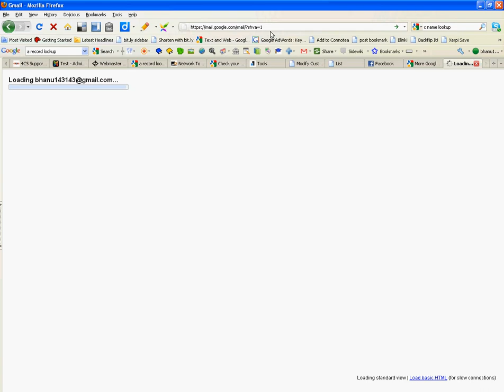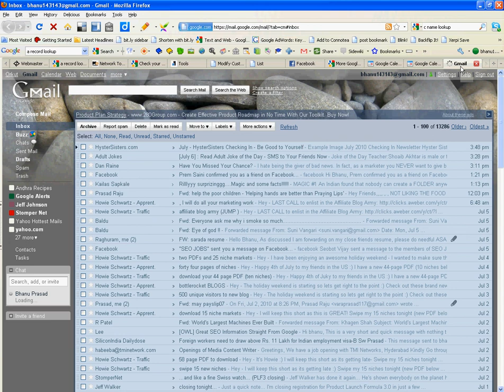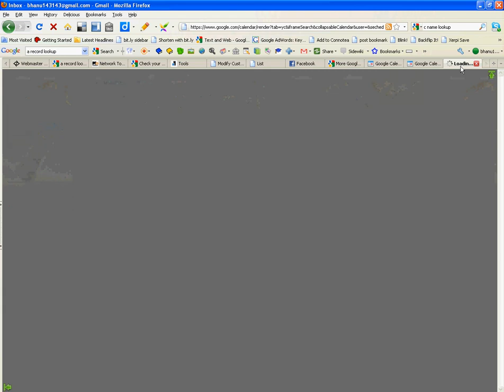Can not access by gmail account redirecting to calender page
this video is about my experiences when was using gmail, it was redirecting to google calendar page when was opening gmail to check my emails, it was working fine till that time, can any one tell me what might be the probss ? problem